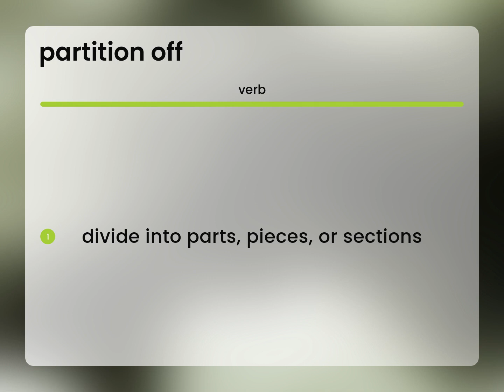Partition off | definition of PARTITION OFF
What is PARTITION OFF definition?